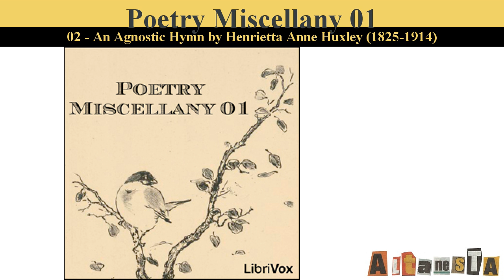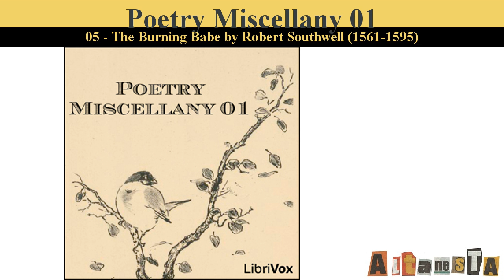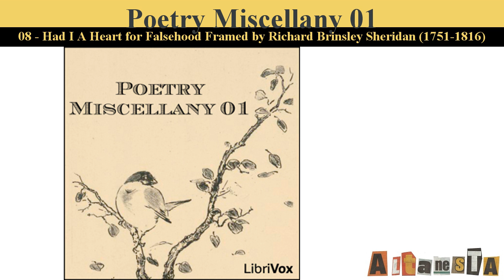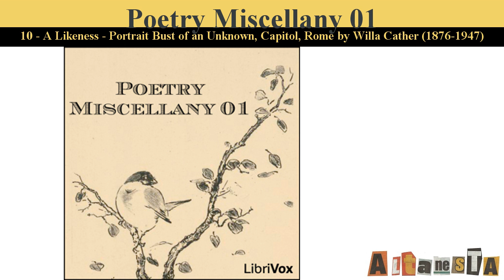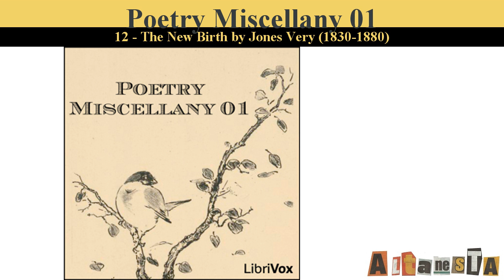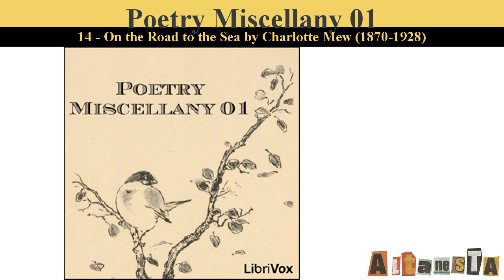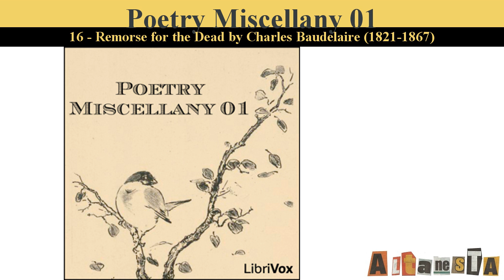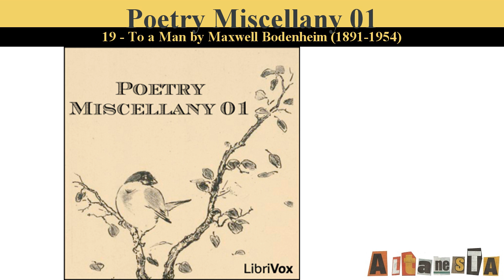Poetry Miscellany 01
Written by:VARIOUS ( - )
As we get older, many of us return to youthful memories of poems once significant to us. Outside their association with our youth, we may wonder what significance they have to us now. There were other poems we've met along the way as well: some held no appeal while others were forgotten. And there were others we never had the opportunity to meet.

This selection hopes to go beyond the experience of meeting old friends and on top opening the door to new ones — poems that might relate more significantly to our current lives. Originally titled "Personal Poems for Later Years," this collection gestures towards poems that ask us to slow down some we can consider them more deeply than before — no matter our age.

Each time we read a good poem it brings with it a different meaning. Meeting a poem with an open ear, be it old friend or new, we can find its deeper significance. (Summary by Alan Davis Drake)